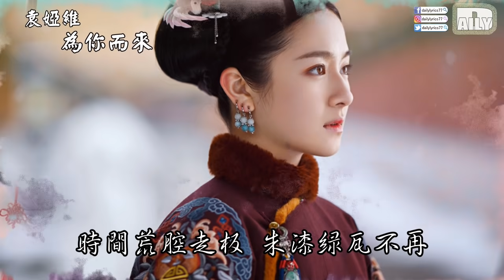【夢回】袁婭維 - 為你而來 網劇《夢回》主題曲♬♫動態歌詞MV【高音質完整版】(2019)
📚📚📚📚📚📚📚📚【優質產品推薦，歡迎分享，台灣限定】📚📚📚📚📚📚📚📚
▶【夢想手工皂推薦】
傾聽家人的貼身需求，挽起袖子致力投身製皂行列，艾朵莉雅的出發點相當純粹，單純想將家人使用手工皂的親身感動，傳遞給更多顧客知曉，一起重拾質樸生活態度，讓來自大地的植萃菁華，洗淨身上肌膚髒污，一心一皂，給予家人最天然的洗沐體驗

▶【優質美髮產品推薦】
女孩們!!~~還在為妳的秀髮尋找合適的美髮產品嗎?? 一個創立於1978年，一路走來致力於專業養髮及頭皮護理產品的研發及改良，品牌行銷遍佈40多國，將MADE IN TAIWAN的優良品質帶入全世界，現在加入會員單筆消費滿$2000現折$100快點來這個小窩找找寶貝秀髮的聖品吧!

▶【衛生棉好用推薦】
Easyday 伊蝶衛生棉，為加拿大知名女性護理用品品牌，商品最大特色為市面上最高吸水倍數與鎖水能力，同時有五大特質：負離子、奈米銀、遠紅外線、甲殼素、生物磁，Easyday伊蝶衛生棉 吸水+回滲實驗影片 ，看完影片後是否心動想試用看看??現在加入會員就送購物金唷!!~快來挑選適合妳的小綿

▶【擁有童心的人性化優質嬰兒床】
童心嬰兒床創辦人黃永芳先生，善用自己的木造專長開始設計並製造嬰兒床供小孩們睡眠使用。並透過觀察老婆及孩子們的使用情形，陸續地針對嬰兒床的舒適性和安全性，以及方便父母照顧的便利性做了改良。親友們亦對於對嬰兒床的品質及功能均給予優異的評價。看到自己的嬰兒床獲得親友肯定和孩子一夜好眠的酣足笑容後，決定將自己的事業以打造台灣第一流本土品牌嬰兒床為目標，專心生產嬰兒床產品。並在西元2006年，以永遠不忘記要給孩子最好的「童心」為名成立「童心有限公司」，專業生產及銷售符合國際安全規範的多功能嬰兒床，力求提供給消費者最優質的嬰兒床產品。快來選給寶貝們最棒的嬰兒床吧

📚📚📚📚📚📚📚📚 -頻道說明- 📚📚📚📚📚📚📚📚

本頻道分享大陸最新最hot的影視原聲及網路流行歌曲，超多優質歌曲讓您聽到耳軟，如果您喜歡我飯製版的音樂MV，請幫我”讚”+”分享”+”訂閱”，若是覺得有任何地方需要改進，也不吝給予小編指教及建議，小編一定會盡全力改進，感謝大家!!

📚📚📚📚📚📚📚📚 -歌曲資訊- 📚📚📚📚📚📚📚📚

袁婭維

為你而來

網劇《夢回》主題曲

作詞：蘇晴
作曲：蘇晴

曾守望山海 蒼穹一念開
問君可知身在情長在
禁柳奈何風 滄海何奈塵埃
等天長地久 只等到 蒼白
琴調輕彈無限恨
弦斷有誰人聽
紅顏奈何自哀
風月三千含淚不舍離開
時間荒腔走板 朱漆綠瓦不再
願君生憐 讓我因愛存在
為你而來 幾輩子
都只想和你有關
哪怕是夢 心甘願 不醒來
為你而來 我的愛
是最輕柔的對白
人間匆匆永遠愛你
不會更改

琴調輕彈無限恨
弦斷有誰人聽
紅顏奈何自哀
時間荒腔走板
朱漆綠瓦不再
為你而來 幾輩子
都只想和你有關
為你而來 我的愛
是最輕柔的對白
不會更改
為你而來 幾輩子
都只想和你有關
為你而來 我的愛
是最輕柔的對白
不會更改
生生世世海枯石爛
只因你在

請與我聯絡，本頻道將徹底刪除影片。